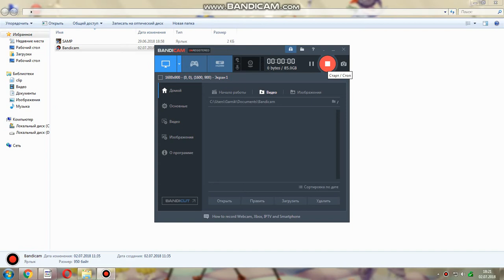garajnem cuyc tali